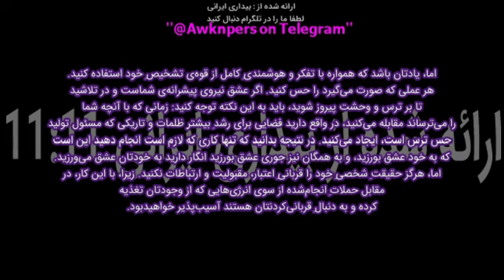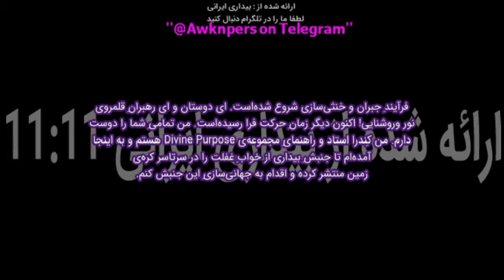فعال سازی دی.ان.ای مردمان ستاره ای و روح های قدیمی (فعالان روشنایی)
پیامی مهم  از خانم کندرا  ۱۴۴ که به تازگی و به صورت آگاهانه در آگاهی جمعی حضور پیدا کرده اند، در مورد انرژی های مربوط به بازگشایی دروازه شیر'' (lion gate)
این پیغام حاوی امواج درمانی از جانب تمام کارگران روشنایی بیدار هست '' 💜⭐️